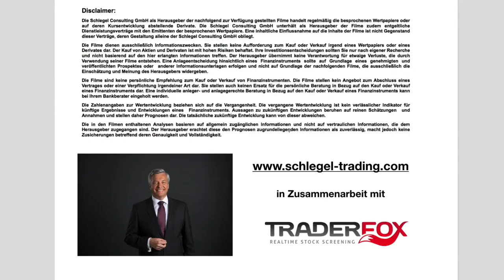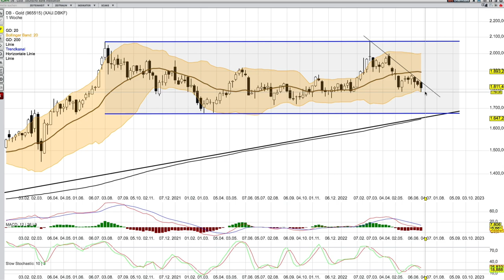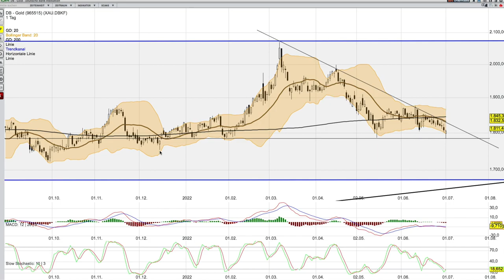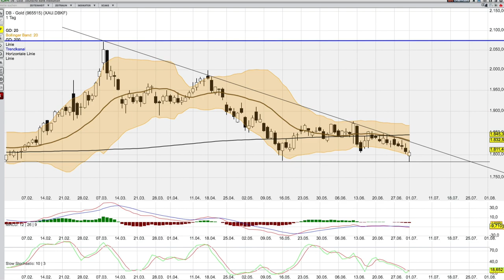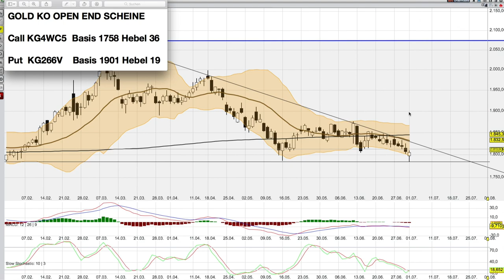Gold Analyse ab dem 4 Juli - Bereitet etwas vor